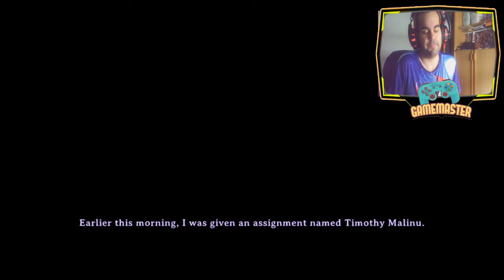DEMO Rage in Peace - Este juego es un troll y me encanta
Estoy furioso y contento!!!